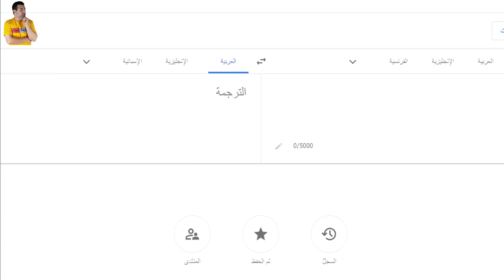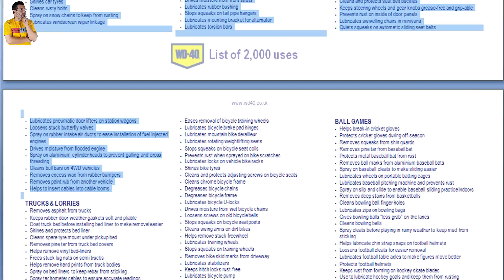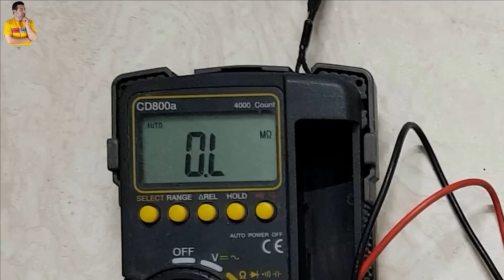احذر من استخدام الـ WD 40 في هذة الاشياء .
قبل استخدم الـ WD 40   هناك أشياء هامة يجب معرفتها وفي بعض الاحيان تؤدي استخدامات الـ WD 40 الخاطئة الي مشاكل كبيرة ، وكما ان الدبليو دي فورتي له ما يقرب من 2000 استخدام الا أن استخدام wd-40 له ايضا مشاكل ومخاطر وخصوصا عند استخدامة في تنظيف الحساسات او الافياش الكهربية ، ولان الـ WD 40 لا غني عنه في السيارة وفي المنزل وفي كل مكان احببنا توضيح كل ذلك في هذا الفيديو ونتمني لكم مشاهدة ممتعه .
رابط المدونة التي بها كل شئ تريدة في اصلاح وصيانة السيارات :
الرابط علي أمازون
القناة الثانية بها غرائب وعجائب صناعة وانتاج السيارات وملحقاتها :
المهندس حسن engineer hassan
engineer hassan